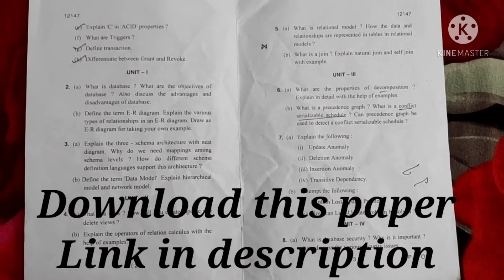Database Management Systems Question paper Computer Science Question Paper DBMS question Paper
Link will available very soon